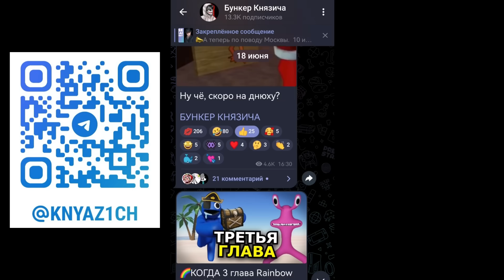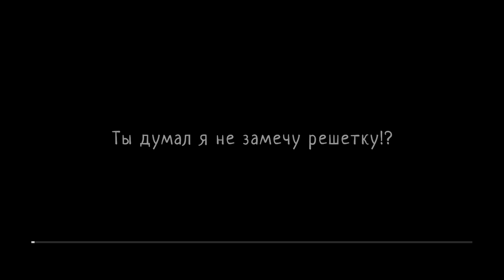МОЖНО ЛИ сбежать во время наказания в Schoolboy Runaway?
Кто бы мог подумать, но в Скулбой Раневей есть ещё один способ сбежать от родителей! Игра достаточно удивительная. Есть один интересный баг, который не могу не показать! Думаю, его ещё никто из тех, кто снимает про Schoolboy Runaway, не показывал!

0:00 Новый способ сбежать
1:03 Сбегаем из кухни
3:39 Реакция бати на испуг мамы
4:47 Двор
6:11 Туалет
8:22 Сбегаем от бати
10:55 Подпишись!